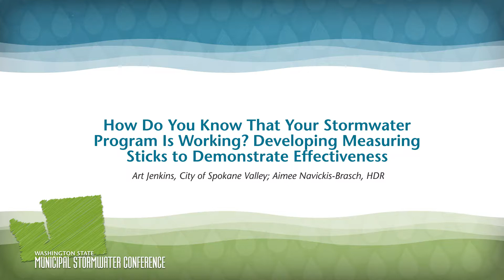MuniCon 2017 | How Do You Know That Your Stormwater Program Is Working?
Presented at the 2017 Washington State Municipal Stormwater Conference (May 17, 2017)

Presenters: Art Jenkins (City of Spokane Valley) and Aimee Navickis-Brasch (HDR)

For the past several years, the Washington State Department of Ecology has funded grants to further collaboration between local jurisdictions in Eastern Washington (EWA) on determining the effectiveness of various stormwater best management practices (BMPs). This paper presents a case study that describes the considerations, approaches, and progress the joint effort has made to date as well as future work the various partners plan to complete. Another key aspect of the paper is a discussion regarding the Quality Assurance Project Plans (QAPPs) templates which were developed specifically for Stormwater Effectiveness Studies.

Eighteen cities and six counties in EWA currently have municipal stormwater permits allowing discharges of public storm drains to surface waters of the State. Pursuant to those permits, jurisdictions are required to "collaborate with other permittees to select, propose, develop, and conduct Ecology-approved studies to assess, on a regional or sub-regional basis, the effectiveness of permit-required stormwater management program activities and best management practices (BMPs)". In response to these requirements, a collaborative effort of staff from the EWA jurisdictions identified 24 study ideas (Phase 1) and then developed a ranked list of the top 14 studies (Phase 2). Phase 3 will focus on developing the experimental design for the 14 "EWA Effectiveness Studies", and occurs in two parts with the aim of delivering the following documents for each study: 3a) the Detailed Study Design Proposal (Proposal) and 3b) the Quality Assurance Project Plan (QAPP). The final Phase 4 of the process will carry out the individual studies for 8 to 12 projects and report findings.

The proposed 14 EWA effectiveness studies include three classifications of BMPs classifications (i.e. structural, operational, and education & outreach). A distinction in the BMP classifications is made because, the variables that directly affect a BMPs effectiveness, differ between these classifications (i.e. structural, operational, and education & outreach). Subsequently the types and quality of data needed to evaluate effectiveness are also different along with the potential sources of error that may occur during the creation of the data. In an effort to meet permit goals for evaluating the effectiveness of these BMPs in an efficient manner, the Effectiveness Study QAPP Templates were developed for each of the three BMP classifications: Structural BMPs, Operational BMPs, and Education and Outreach BMPs.